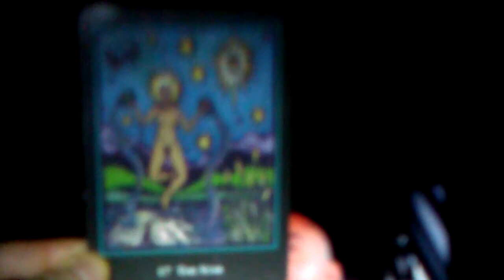layers of resonance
waking up and into these layers takes dedication, persistence, willpower.. and a choice, to see the 'darker' aspects of ourselves and of the collective.. it is not all just love and light we must integrate the shadow and all the hues we have access to, yoke them, finding that center point again within all experience not just a select frequency of reality
14:15 going in body to go out of body

card at end: 32:25